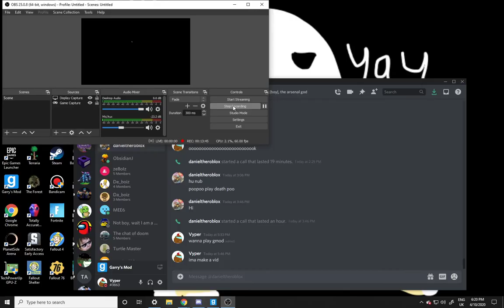Among Us Short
made in gmod